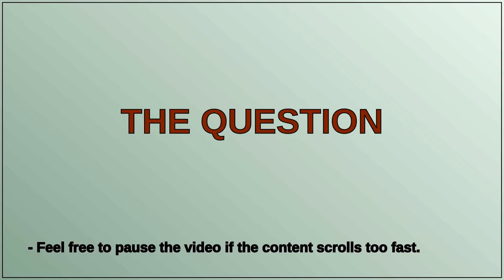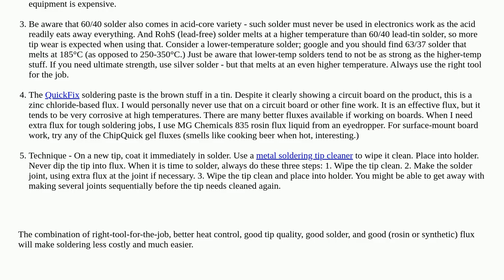Electronics: Why my soldering iron tip dissolved?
Why my soldering iron tip dissolved?

A special thanks goes out to the community

  soldering